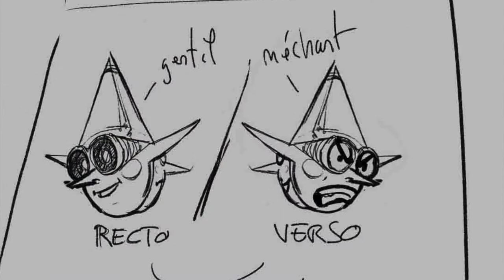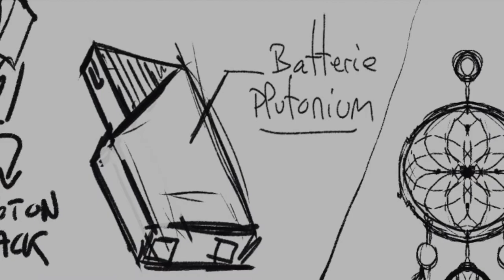Artogone 2nd: Le combat !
Combat du Second opus  scénarisé par Yanislow

Les illustrations de cette vidéo ont été faites et appartiennent aux artistes mentionnés dans la vidéo ci dessous

Voix off par Mathieu Coudray, Okyo, Karakoukie, Yanislow et Artbyss

Illustration de l'iris à la fin par Morgane:

Illustration du ramoloss de dos:
LouisGrieves Art

Concept et organisation par Yanislow

Merci à la modération de Lhel_fox et winry_rochecloche et aux plus de 900 viewers présents durant la soirée

Pokémon battle music